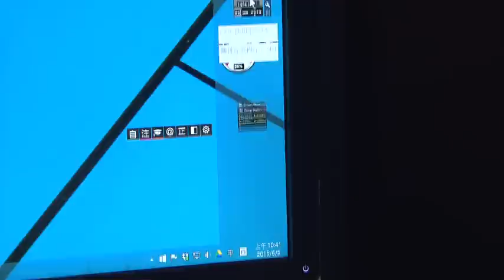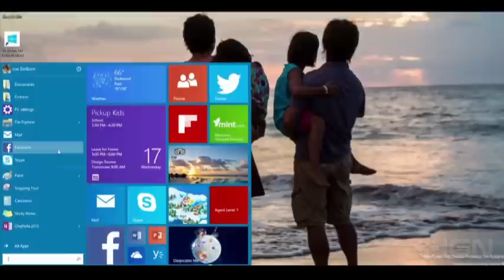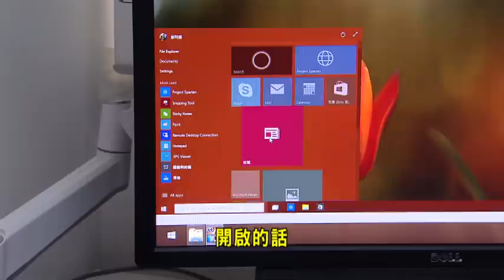10億裝置拼升級Win10 差在哪?東森財經實測報你知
微軟反擊蘋果gOOGLE的Win10系統，七月要正式登場，但是經典的開始建回來了，卻有不少小程式說掰掰，主打的語音助理功能，也只先支援英文，想播放DVD，也只能先安裝其他軟體。